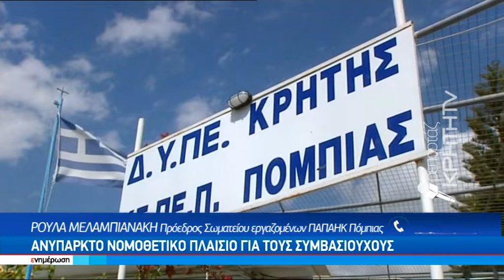Οδυνηρή πραγματικότητα για τις δομές πρόνοιας